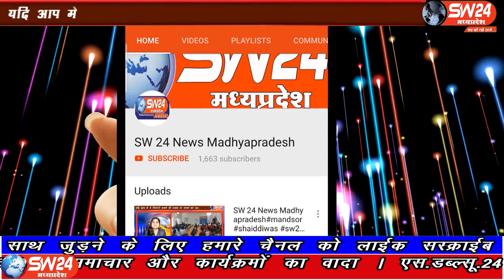SW 24 News Madhyapradesh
कोरोना वायरस से देश एवं प्रदेश में इस संक्रमण के कारण अनेक लोग इसके शिकार हुए, वहीं प्रशासन के लॉकडाउन घोषित करने के बाद भी इस बीमारी ने सनावद के पास बसे एकता नगर में अपने पैर पसार लिए, यहां एक 32 वर्षीय महिला इस संक्रमण का शिकार हुई।
सनावद से प्रभु दोग्या की रिर्पोट